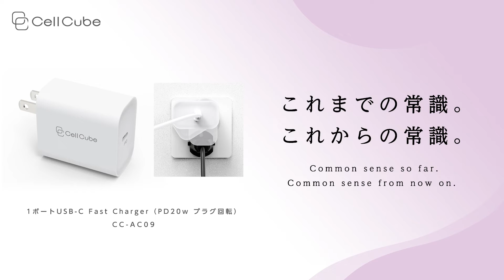cellcube Promotion Movie SpinTrain